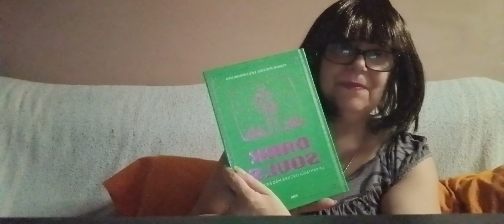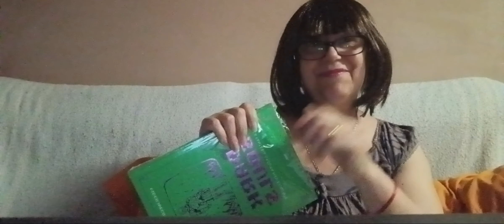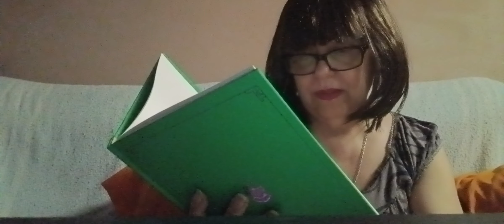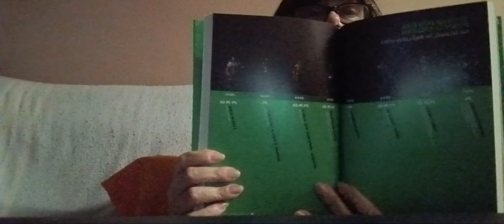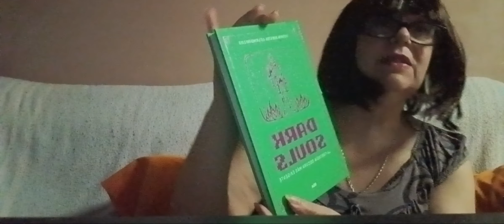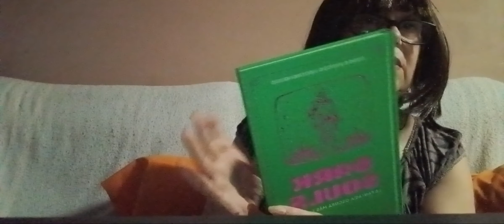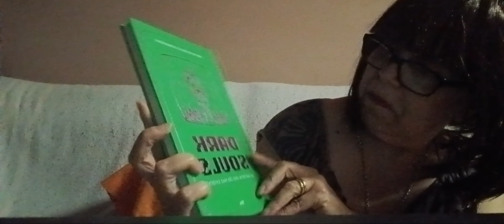Dark Souls,La Fantasía Oscura más exigente (Videojuegos Legendarios) Entrega 19